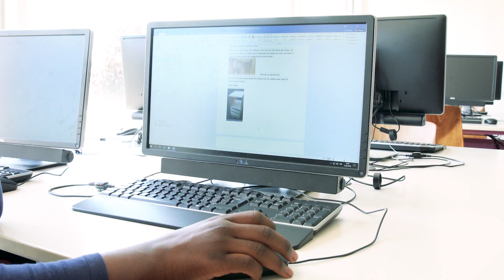Options professionnelles - Informatique appliquée et gestion (OIG)